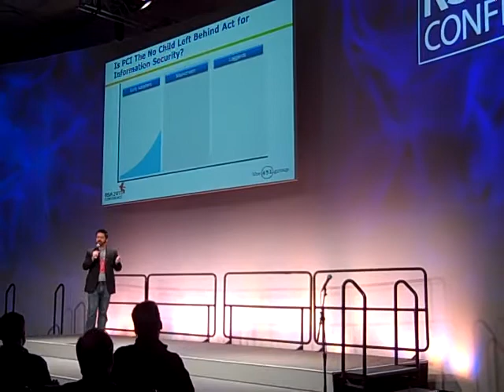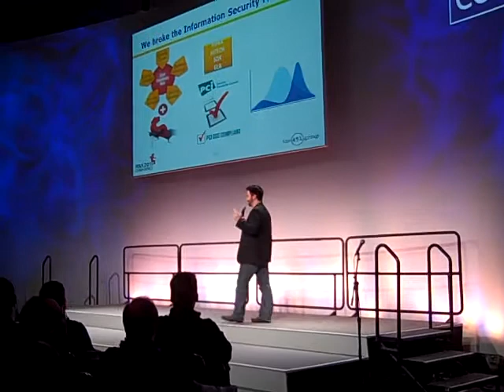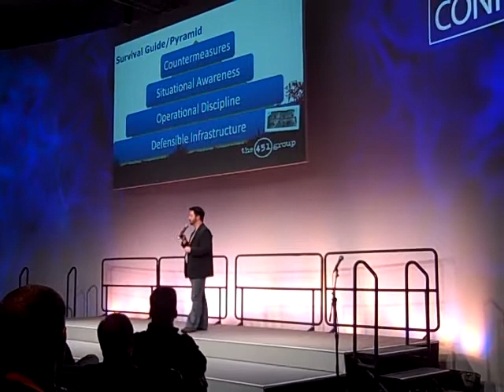2011_RSAC_Corman_WhyZombiesLovePCI_PK.MP4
RSAC2011 "Why Zombies Love PCI: The No Zombie Left Behind Act for Information Security" (with Zombie actors). PechaKucha style talk. Speaker is Joshua Corman - Research Director for Enterprise Security at The 451 Group. Delivered at the PK Happy Hour. Format is 20 slides, 20 seconds auto-advance (6:40 total).